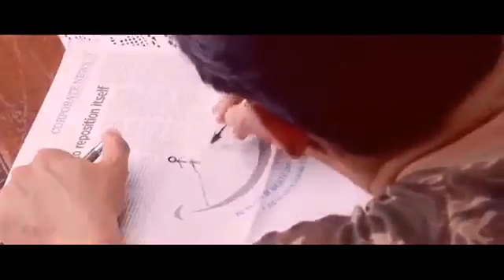Simpal 3 Logo ko salha dena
Sumit Halder SSH.